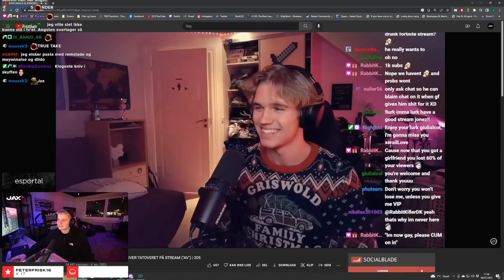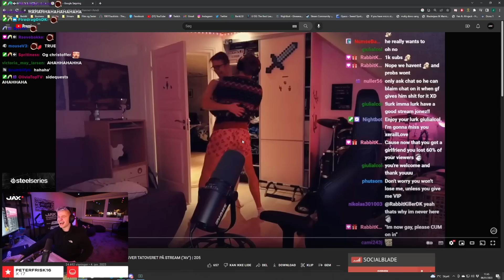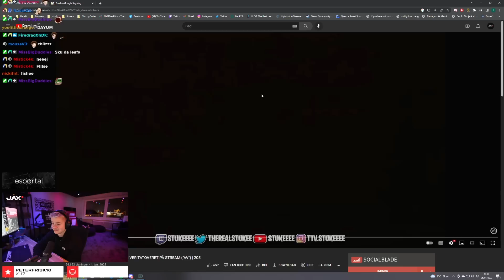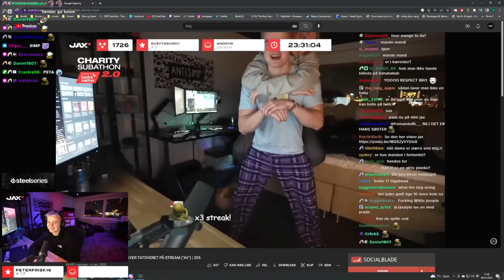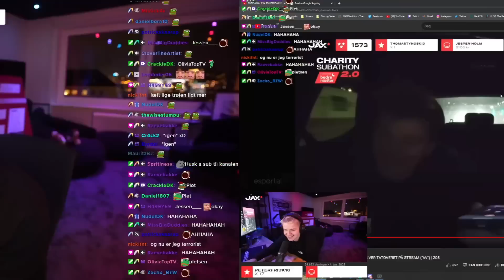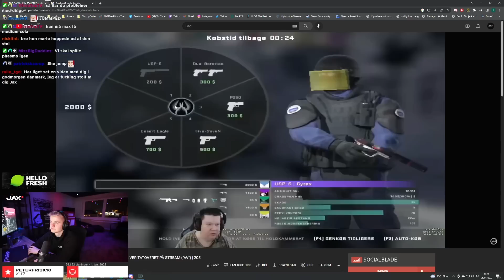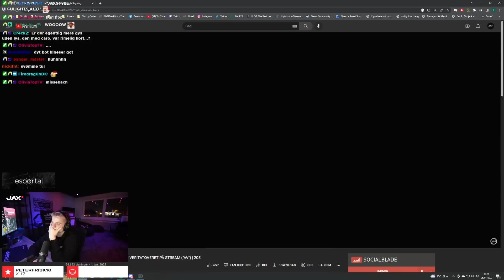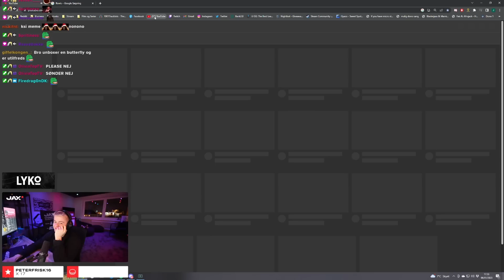Jaxstyle reagerer på: Sjoveste FAILS På Danske Stream (AMDI)